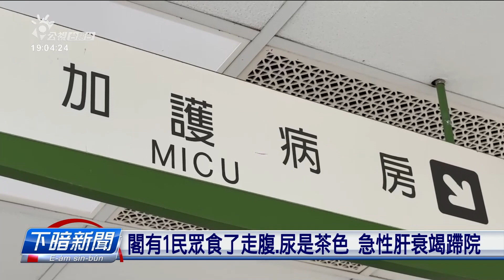寶林中毒案14病例、2死亡 新北閣3例自行通報 | 公視台語台 | 20240328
「寶林茶室」的風波中，根據衛福部統計，有14人出問題，另外有3个新北市民家己來通報，17人當中已經有2人過身。就有立委講，若毋是媒體搤出來，會予人當做是個人的身體問題，批評衛福部針對無捷看見的中毒類型，欠缺通報機制。但是專家表示，若是因為米製品保存出問題所產生的「米酵菌酸」，目前無法度解毒，致死率有四成。

四節新聞 ：　逐工（每天）09:00 / 12:00 / 15:00（拜一至拜五） / 19:00